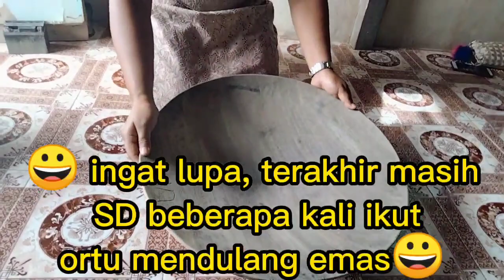Alat tradisional untuk mencari emas...